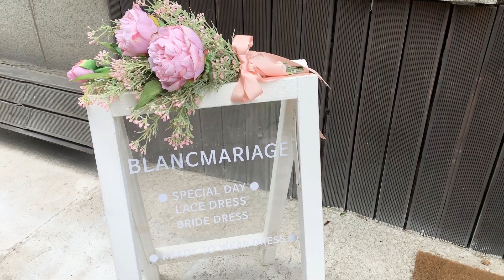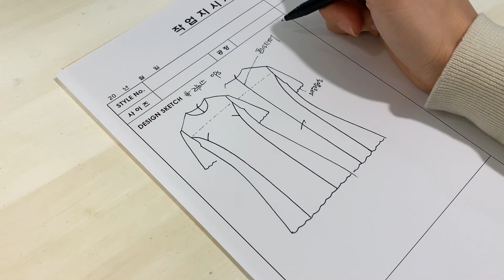"이번주 주말 제 쇼룸에 놀러 오세요!"( 패션디자이너의 일주일 일상 ! )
다들 한주 즐겁게 보내고, 즐거운 주말 보내고 계신가요 ?

오늘, 내일 (2일) 제 쇼룸에서 샘플세일을 진행해요!

유튜브 채널에는 너무 갑작스럽게 소식을 전하게 되어,
와주실 분들이 계실지 모르겠지만 T_T

시간이 되시는 분들은 구경오세요 ^^ 언제나 환영해요 .
제가 디자인하고 제작한 제품들도 보실수 있어요. 헤헤

갑작스러운 구독자 분들과의 만남 ♥

4/27 - 28일 오후 12시-17시
주소 : 서울시 종로구 신교동 50-1 , 1층 BLANCMARIAGE

여러분 오늘 영상도 잼있게 봐주세요 ! ^^